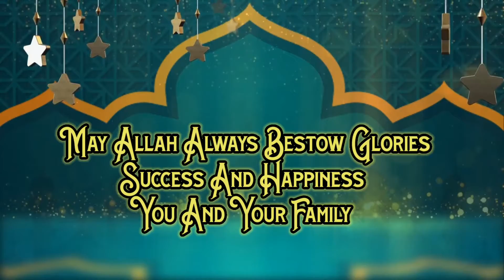Eid Mubarak Status 2021 | Eid Mubarak To All My Friend's and My Family | 2021 Ramadan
Assalam Walikum

Eid Mubarak To All My Friend's and My Family | 2021 Ramadan |

Please Remember Me On Your Precious Dua